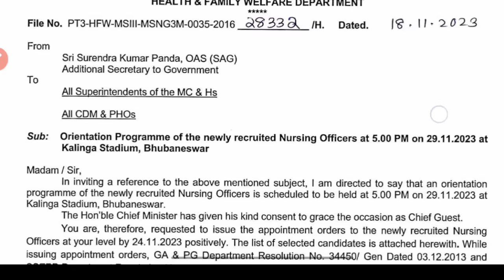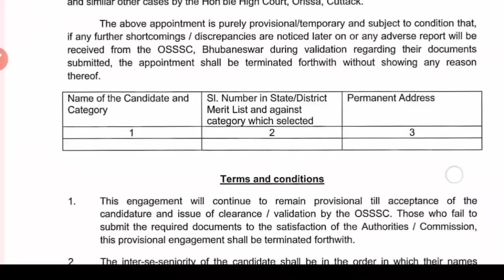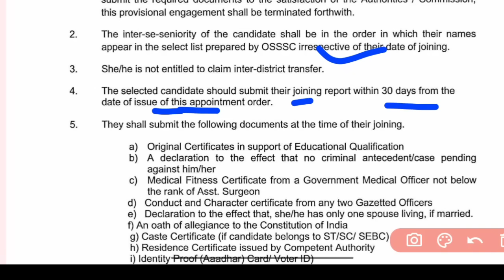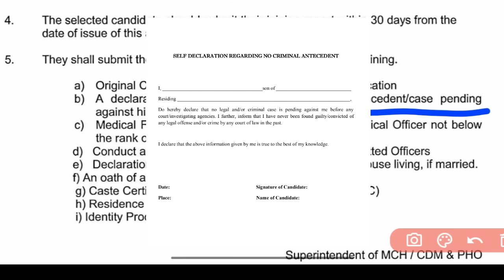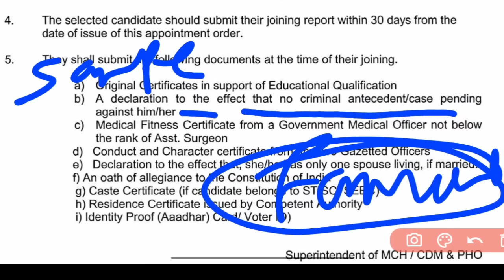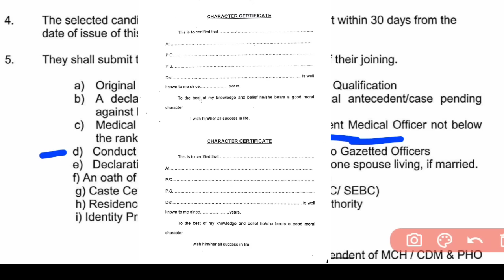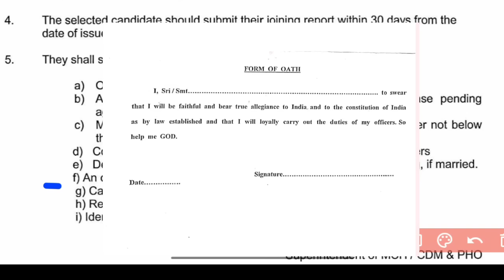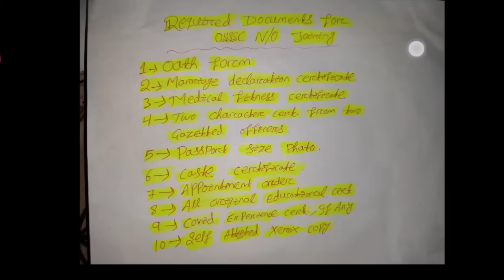OSSSC NURSING JOINING ପାଇଁ DOCUMENTS🗂️ଆବଶ୍ୟକ CERTIFICATES🧾OSSSC 7483 NURSING OFFICER JOINING▶️